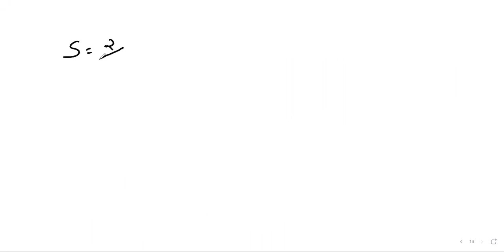M/JA2 Sequence and Series 7-09-2021